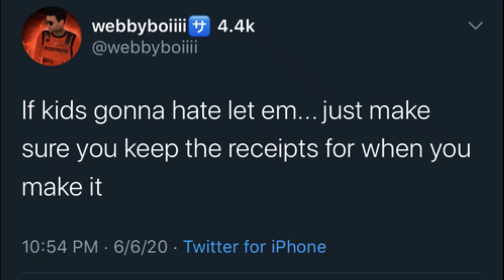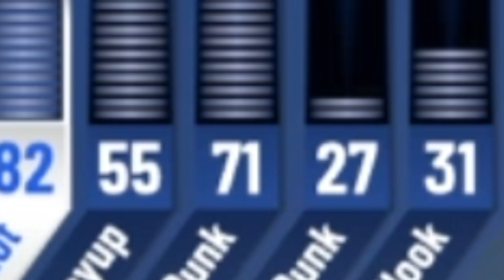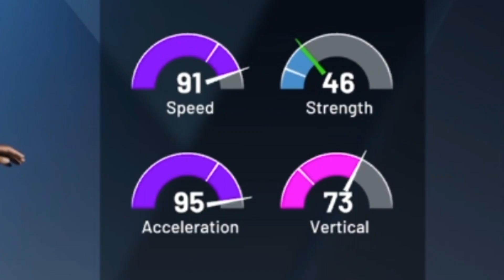I Remade my Playmaking ShotCreator and THIS HAPPENED! UNSTOPPABLE! I JOINED 2WAVY!!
Thanks for all the support guys it's starting to payoff. LETS GET THIS TO 200 LIKES!

As always if you support me be sure to follow me on all platforms!